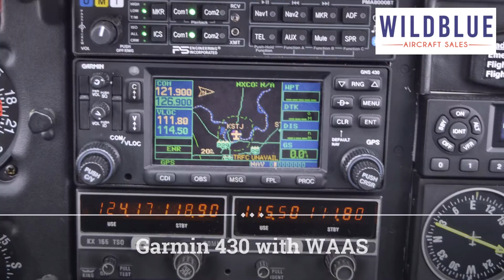1972 Piper Cherokee 6 for Sale from WildBlue - N1327T (SOLD!)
Another fantastic Piper PA32 Cherokee 6 SOLD by WildBlue. Looking for a high-quality plane you can be proud of? Thinking about selling your pampered aircraft?